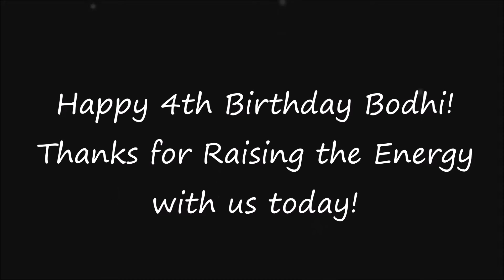HAPPY 4th BIRTHDAY BODHI DANCE 676!!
Happy November 2016! A special Happy Birthday Dance for Bodhi in honour of her turning 4! Happy Birthday Bodhi!